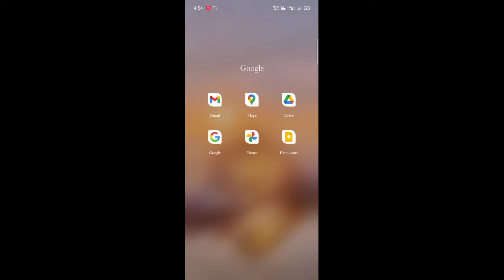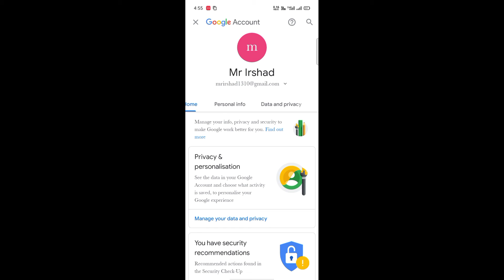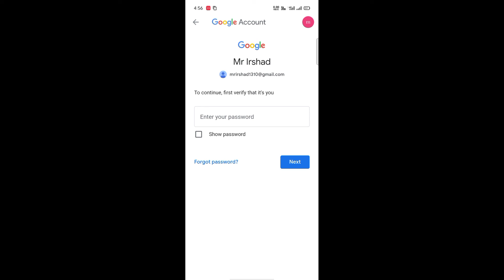google account ko permanently delete kare // mr irshad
google account ko permanently delete kaise kare // delete google account permanently // mr irshad